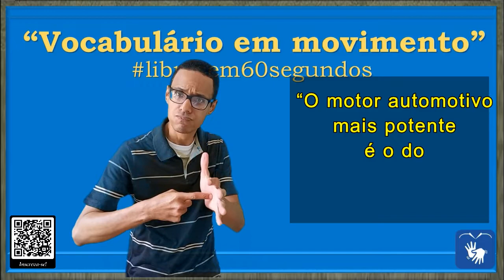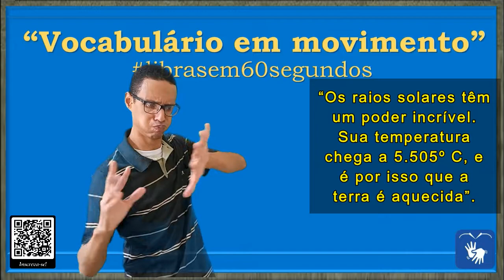SINAL de PODER (10 e 11) em Libras - Vocabulário!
DIFERENTES CONTEXTOS DE USO DA PALAVRA/SINAL "PODER"

PODER =

00:06 - PODER (10)

* Que tem força e potência: 1. forte, possante, pujante, impetuoso, vigoroso, violento, robusto, rijo, teso.

* Qualidade do que é potente: 2. eficácia, efeito, capacidade, força, eficiência, energia, faculdade, influência, poder, potestade, rendimento, robustez, vigor.

* Capacidade de iniciar movimento: 3. agente, arranco, arranque, causa, empurrão, impulsão, impulsionamento.

FRASE:

00:11 - “O motor automotivo mais potente é o do Porsche 911 GT2 RS”

00:39 – PODER (11)

* Grande quantidade: 1. quantidade, abundância, fartura, profusão, abastança, copiosidade, excesso, afluxo, afluência.

* Luz emitida pelo Sol: 2. claridade, luz, luminosidade, clareza, esplendor, resplendor, resplandecência, brilho.

* Calor emitido pelo Sol: 3. calor, quentura, aquecimento.

FRASE:

00:44 - “Os raios solares tem um poder incrível. Sua temperatura chega a 5.505º C, é por isso que a terra é aquecida”.

* SINAL de ABENÇOAR em Libras
* SINAL de AGUENTAR em Libras
* SINAL de ANSIEDADE em Libras
* SINAL de AUTORIZAÇÃO em Libras
* SINAL de CAPACIDADE em Libras
* SINAL de COMANDAR em Libras
* SINAL de COMPETÊNCIA em Libras
* SINAL de DOMINAR em Libras
* SINAL de GRAUS em Libras
* SINAL de HABILIDADE em Libras
* SINAL de HIDRELÉTRICA em Libras
* SINAL de INFLUENCIAR em Libras
* SINAL de MOTOR em Libras
* SINAL de PERMISSÃO em Libras
* SINAL de PLANETA TERRA em Libras
* SINAL de PODER em Libras
* SINAL de QUENTE em Libras
* SINAL de RAIO SOLAR em Libras
* SINAL de RESISTIR em Libras
* SINAL de SOL em Libras
* SINAL de SUPORTAR em Libras
* SINAL de TEMPERATURA em Libras
* SINAL de TERRA em Libras
* SINAL de BÍCEPS em Libras
* SINAL de ACADEMIA em Libras

Canva.com

Oxford Languages